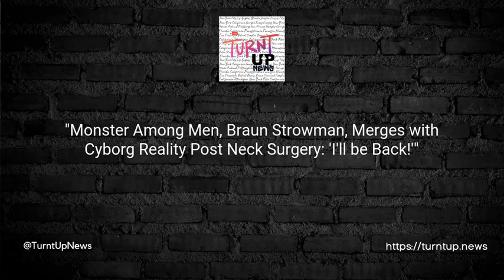."💪Monster Among Men, Braun Strowman, Merges with Cyborg Reality Post Neck Surgery: 'I'll be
"💪Monster Among Men, Braun Strowman, Merges with Cyborg Reality Post Neck Surgery: 'I'll be Back!'🤖"

TL;DR: Braun Strowman, real name Adam Scherr, WWE's former Universal champion, recently underwent a neck fusion surgery.